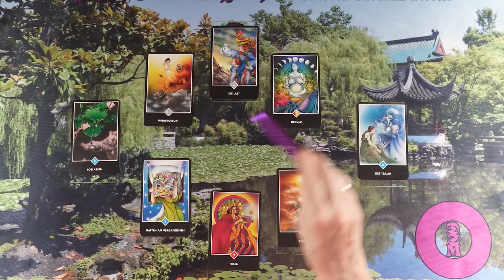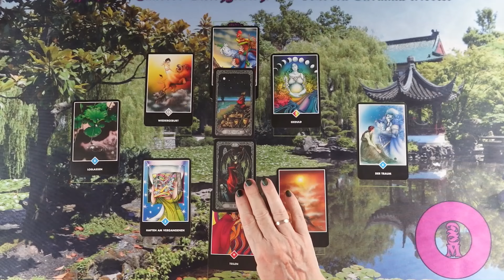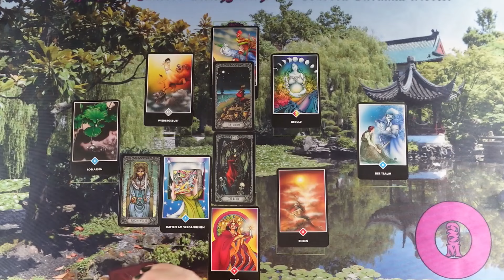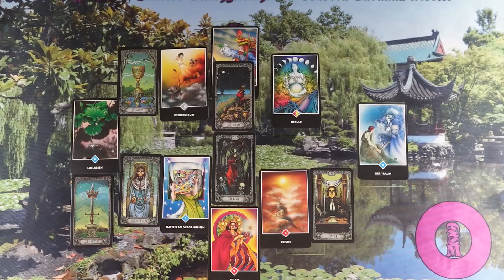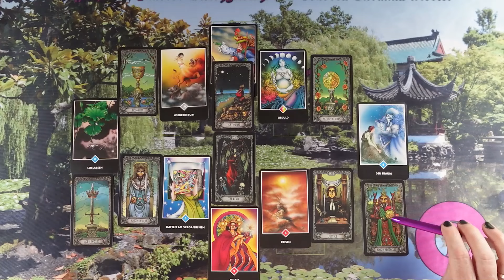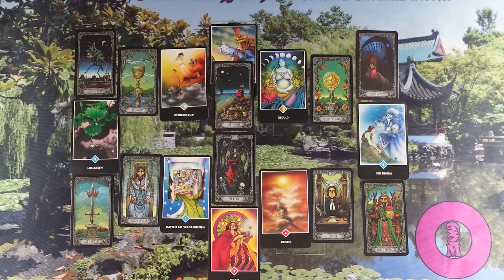LIEBESORAKEL❤ kartenlegen liebesorakel tarot dualseele seelenpartner